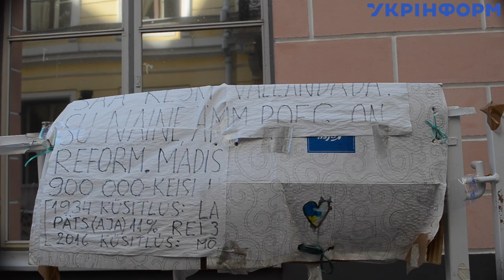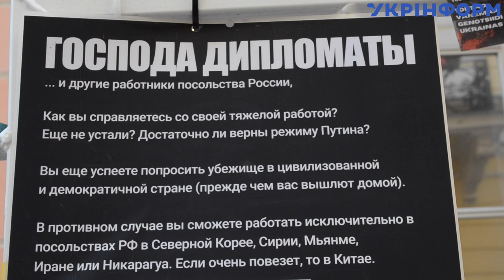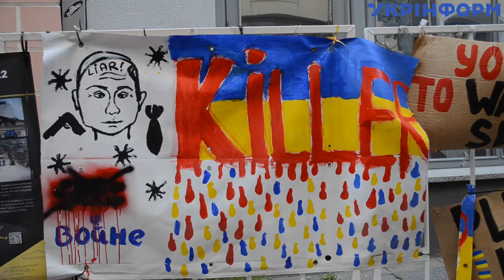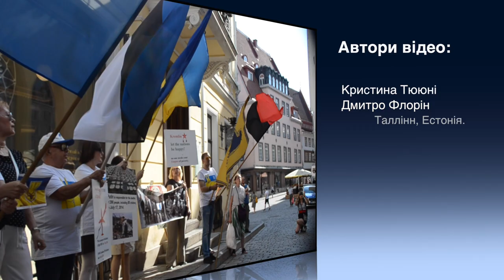Естонський ватник напав на український пікет у Таллінні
Прихильники “руского мира” намагалися зірвати акцію підтримки України та зйомку сюжету Укрінформу під час пікетування посольства росії в Естонії.

Естонія останнім часом опинилася на піку інформаційного зрізу через відмову видавати візи, а також через ануляцію вже виданого іншими країнами шенгену для громадян росії.

Чимало галасу наробило знесення чергової радянської пам'ятки в Нарві. Танк Т-34, окупаційних радянських військ, був “відправлений в історію” естонською владою. При цьому естонська поліція змогла превентивно погасити заворушення, що готуються, і провокації з боку росії.

Історія зносу "бронзового солдата" в 2007 році, пам'ятника радянському солдату в центрі Таллінна, змусила естонську безпеку посилити заходи щодо запобігання інцидентам задовго до їхньої потенційної події.

Таким чином на естонському кордоні було встановлено "заслон" для росіян, внаслідок чого додому було відправлено кілька російських "журналістів", які працюють на кремлівську пропаганду, які, за їхніми словами, "просто їхали подивитися Естонію як туристи".

Агентура кремля, яка активно працює на території балтійських країн, намагається втручатися в те, що відбувається в Естонії, навіть на найнижчому рівні. Аж до спроб зриву пікетування посольства росії в Таллінні та створення тут умов, за яких неможливо працювати журналістам.

За словами організаторів акції протесту під посольством росії у Таллінні, вони проводять пікети щотижня з жовтня 2014 року. І майже під час кожної з них їм доводиться зіштовхуватися зі спробою зірвати їхню акцію з боку деяких осіб, які намагаються провокувати бійки, вихоплювати плакати тощо.

У цьому вдалося особисто переконатися і журналістам Укрінформу, які проводили зйомки відео біля входу до російського посольства в рамках сюжету про підтримку України (великий репортаж про це скоро вийде на Укрінформ).

Людина, яка назвалася “кандидатом у члени Парламенту Естонії” намагалася влаштувати бійку з пікетувальниками та фактично блокувала роботу журналістів.

Під час зйомок коментарів пікетувальників, ця людина вигукувала незрозумілі промови негативного характеру, чим зривала роботу знімальної групи.

Дійшло до того, що журналістам довелося залишити місце пікету. Однак навіть відійшовши на велику відстань від посольства, журналісти чули як незнайомі люди, що проходять, вигукували на їхню адресу негативні промови російською мовою. При спробі зняти їх вони приховували обличчя та швидко віддалялися.

Це були ті ж люди, які раніше проходили повз журналістів біля посольства. Повернувшись на місце зйомок до посольства за 2 години, журналісти виявили на місці тих самих людей, включаючи чоловіка в синій майці, який раніше провокував пікетувальників на бійку і саботував зйомку. Журналістів чекали.

При спробі неодноразово поставити цій людині питання: “Ви підтримуєте дії росії в Україні?”, домогтися відповіді так і не вдалося.

Для продовження роботи знімальній групі довелося звернутися до співробітників естонської поліції, що чергували поруч.

Про те, що сталося під вікнами російського посольства в Естонії - у репортажі Укрінформ.

Автори відео: Крістіна Тююні, Дмитро Флорін, Таллінн, Естонія, спеціально для Укрінформ.